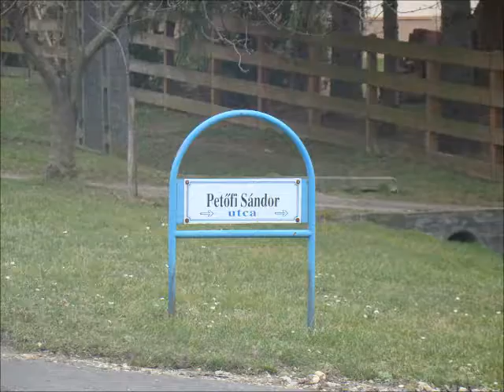Ünnepség az 1848-49-es forradalom- és szabadságharc emlékére Sikátor 2015